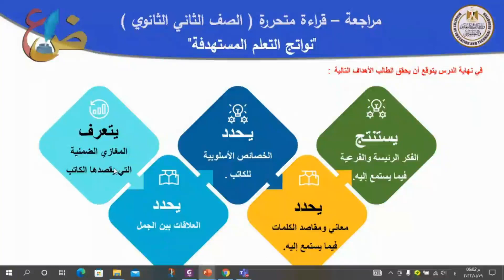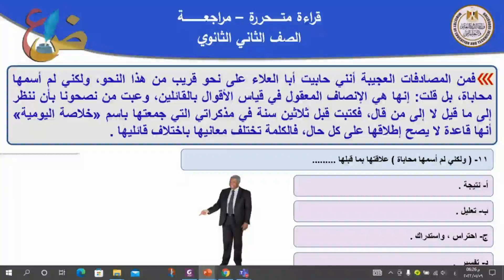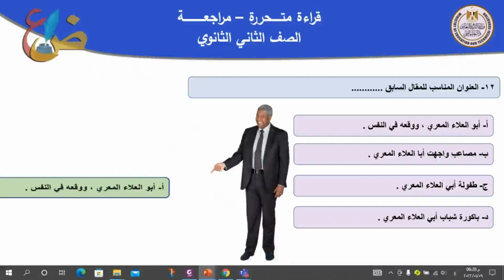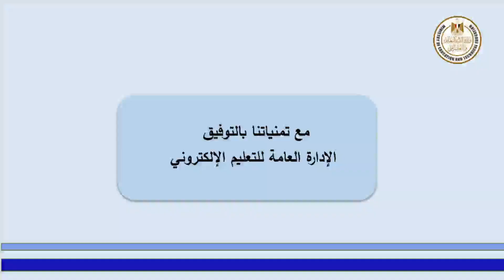عربي ثاني ثانوي مراجعة قراءة متحررة